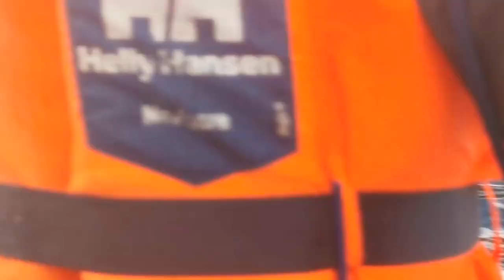professional fishing :) (041123, helgøy- norge)